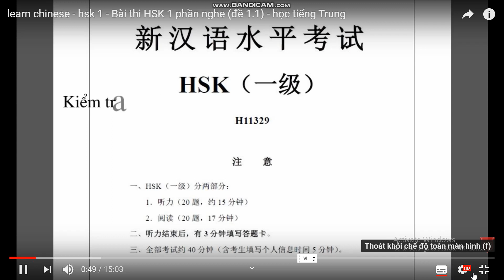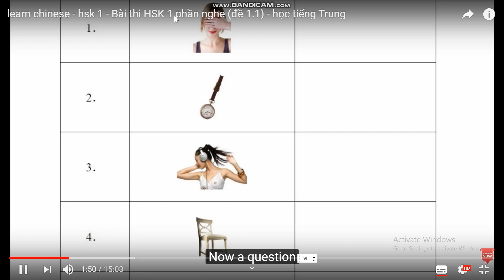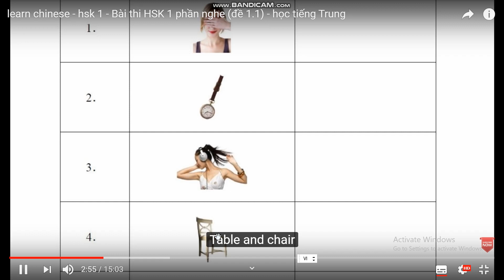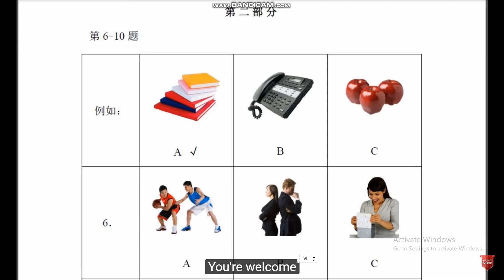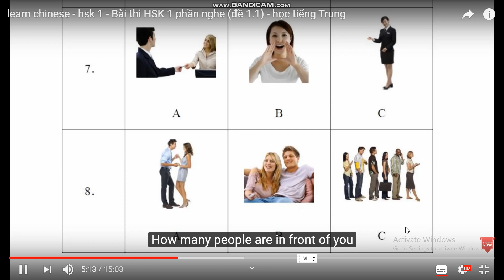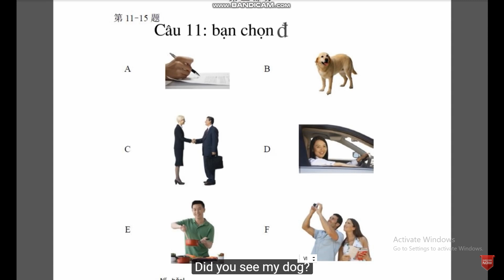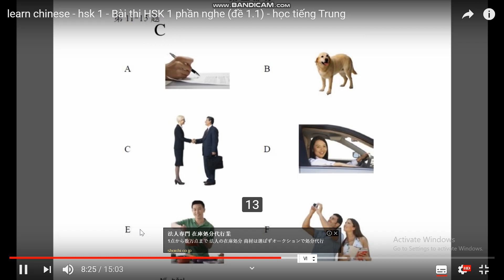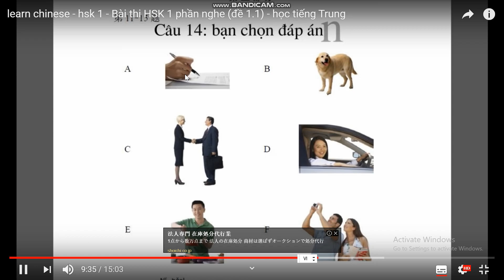HSK I phiên dịch và Giải đề luyện thi trong tiếng Trung. chọn đáp án chính xác.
phiên dịch và Giải đề luyện thi HSK I trong tiếng Trung. chọn đáp án chính xác giúp các em học nhanh tiếng Trung.